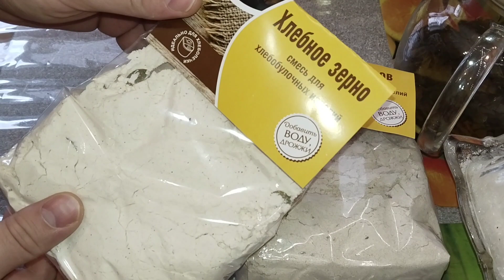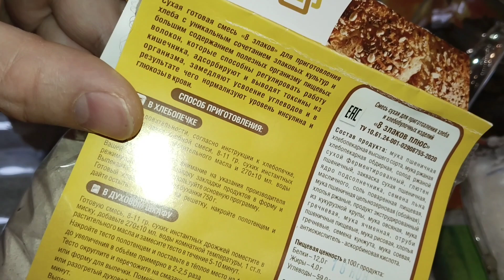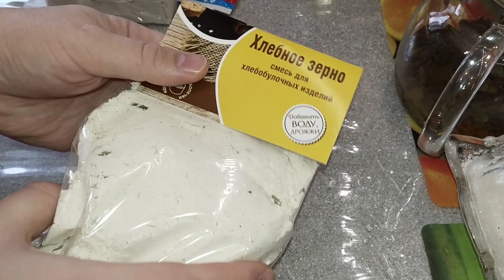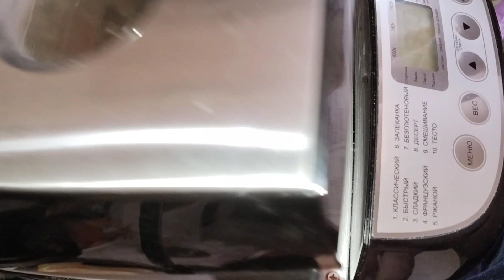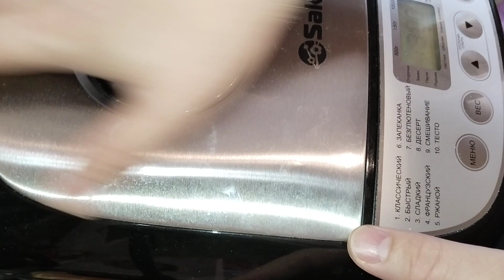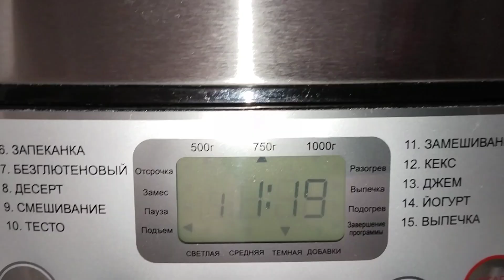Печем хлеб | Хлебопечь | От А до Я | Готовая смесь.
хлеб в хлебопечке из готовой смеси.